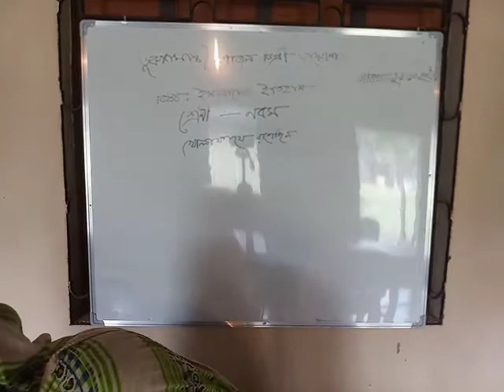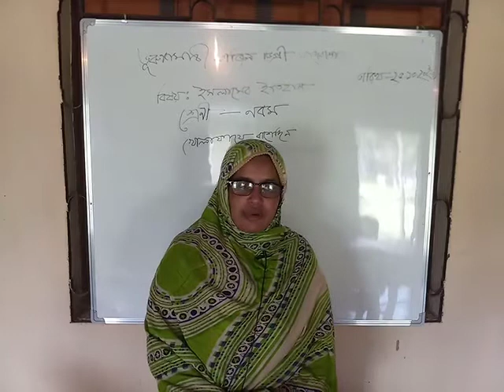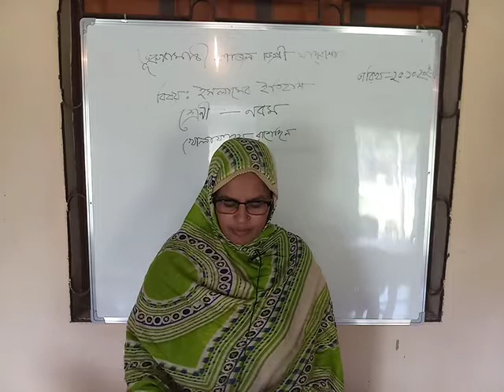Bhurungamari Fazil Madrasah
Dakhil class Nine
Subject: Islamic History
Umme Honey Jannati Begum
Asst. Librarian